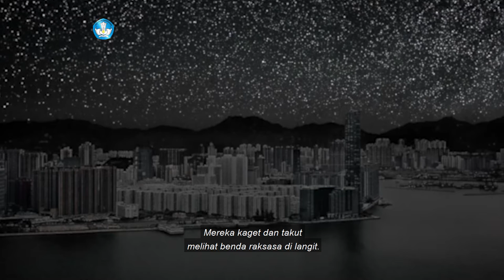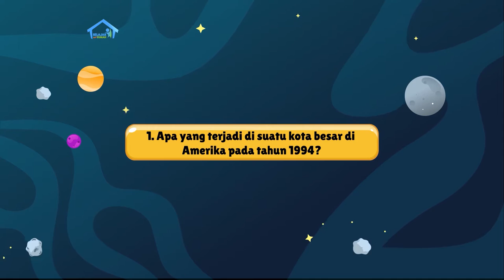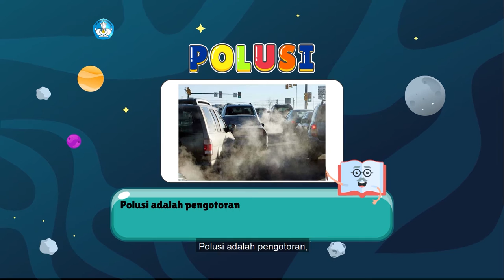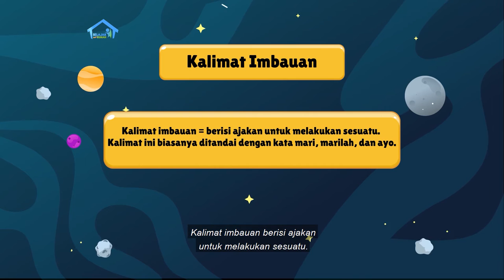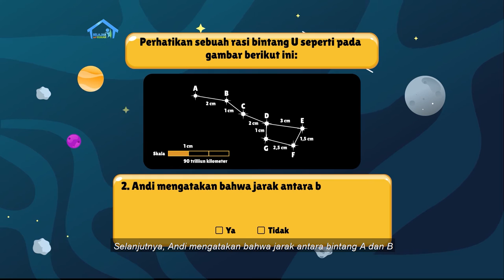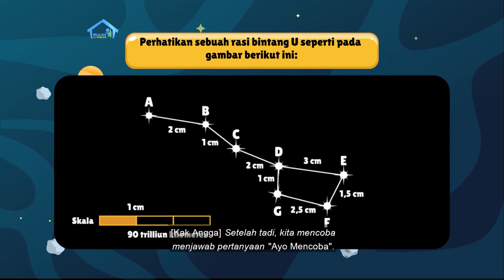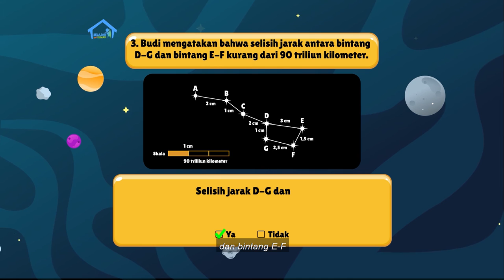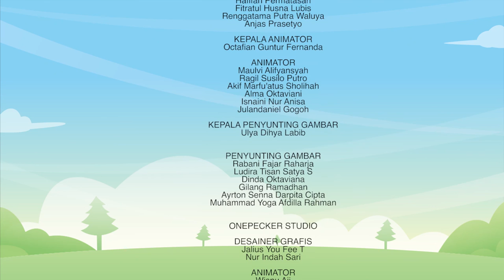BDR | SD Kelas V | Episode 96 - Kuharap Bintang Muncul Malam ini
Mengapa kita sulit melihat bintang-bintang dan rasi bintang di langit? Penyebabnya adalah polusi cahaya dan polusi udara! Padahal, menurut bacaan “Apakah Bintang Pergi?”, rasi bintang yang tidak terlihat bisa mengubah pola makhluk hidup, seperti migrasi burung berubah waktunya. Kak Angga lalu mengajak menulis kalimat imbauan untuk mengurangi polusi udara dan cahaya di perkotaan. Selanjutnya, kalian akan belajar konsep skala untuk menaksir jarak  antarbintang yang sebenarnya. Kemudian melanjutkan Proyek Akhir Minggu dengan memberikan keterangan atau informasi pada peta langit.

Kunjungi portal Rumah Belajar di
Web: belajar.kemdikbud.go.id